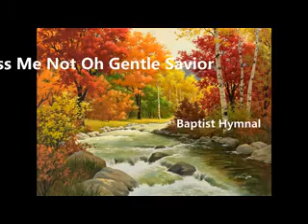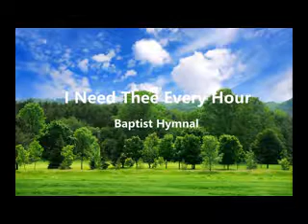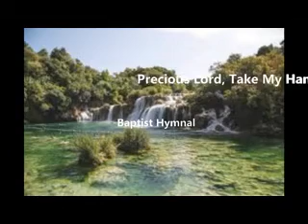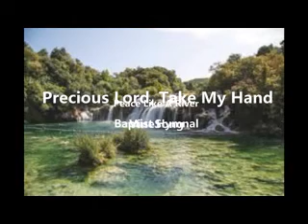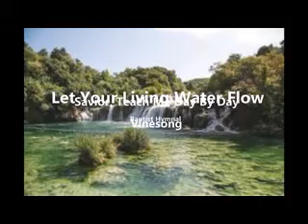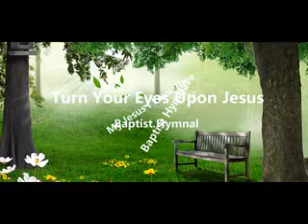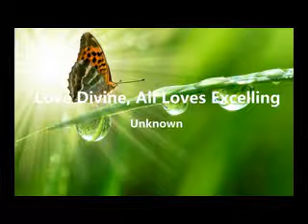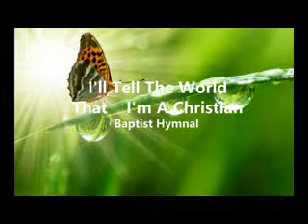Relaxing And Meditation Piano Music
Soulful Tunes  and songs on the piano to get you on your knees to worship and hear from God.
Piano Music By Frank Baffour, CBC Music Director, Ghana.

Covid-19 can never kill you as you listen to these Spirit filled tunes